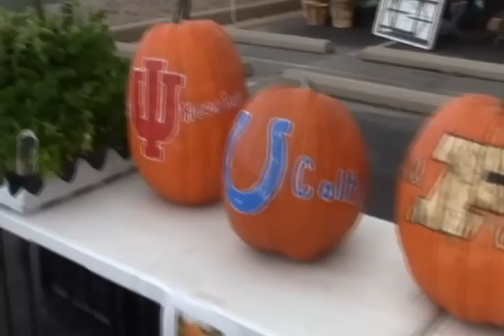Sagamore West Farmers Market: Bloomers Greenhouse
A short documentary created for English 108 at Purdue University; this is one of a group of documentaries concerning the West Lafayette Farmer's Market.  This micro-documentary focuses on Bloomers Greenhouse which is owned by Dean Fallis of West Point, Indiana.